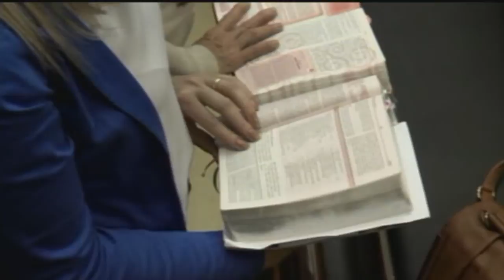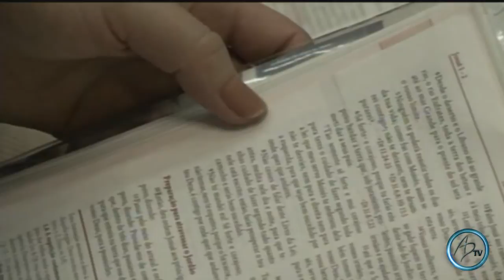Pastor Cleiton Borges - O inimigos invisíveis de uma vida vitoriosa